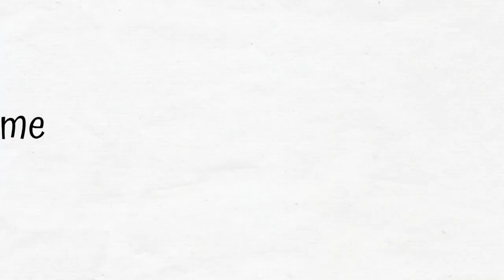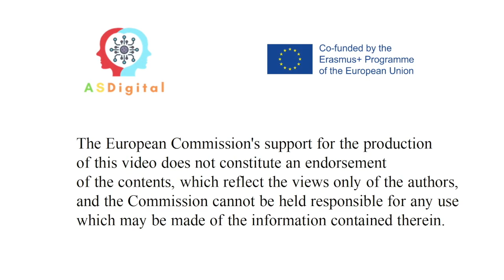Utrzymuj swoją rutynę. ASDigital